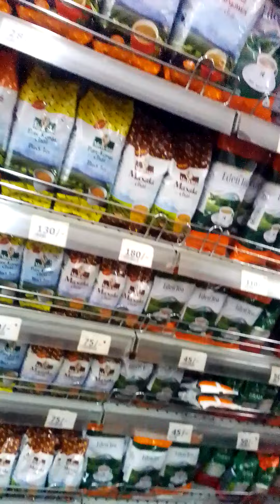Shopping at Naivas supermarket